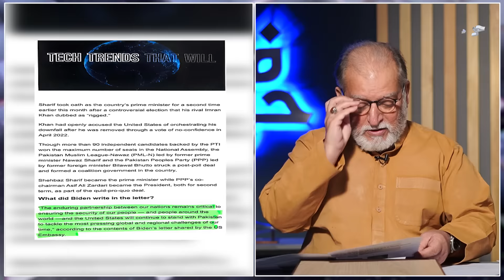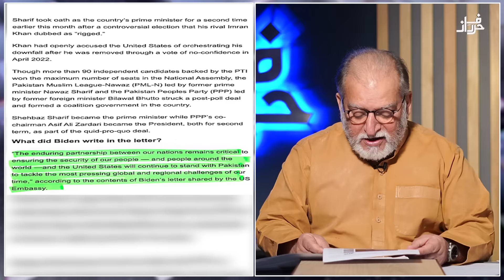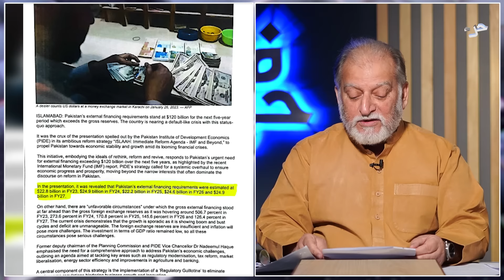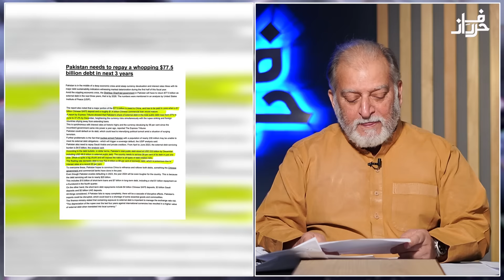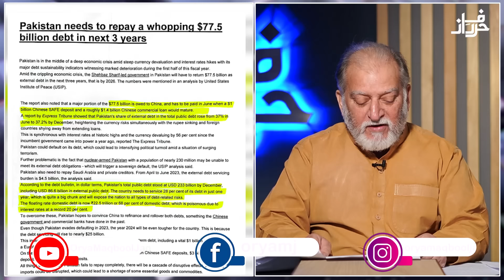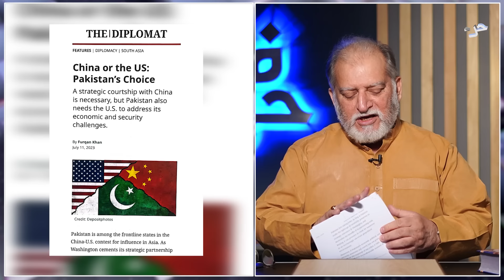Pakistan at the verge of destruction | Orya Maqbool Jan